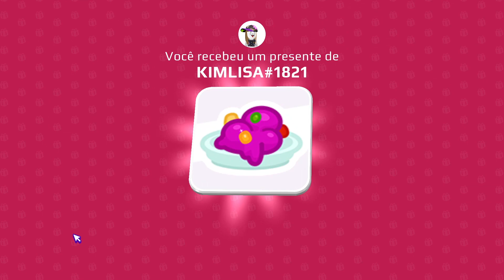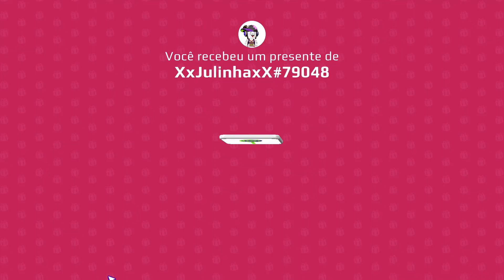GOSTOSURA E TRAVESSURA NO PK XD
Salve Salve Galerinha tudo bom com vocês?
Aqui você encontra videos de Shorts, Gameplaye e os melhores Vlogs.

📣 Venha para o nosso Discord. Encontre os inscritos do canal, converse com a gente e se torne um membro da familia ZK.

💛  Kwai: Priscila.Reinhardt